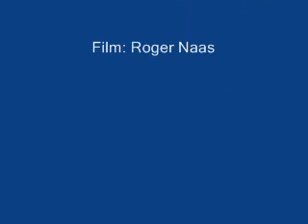Brunsvika_22_feb_2008.wmv